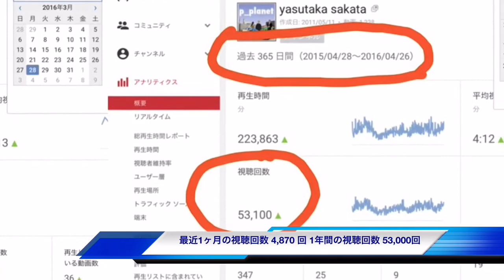《生涯スチール宣言シリーズ》日本初ターゲット・バードゴルフ用新軽量スチールシャフト付きウィンストンプロモデルで24mなどSWING CHECK 2016.5.1(説明欄で安本尚弘プロの最新映像紹介)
《参考》4月21日新発売のカメラで関西一と言われるゴルフコースを撮影。動画撮影も初めてで強い風の中の手持ち撮影だそうですが、美しいコースとモデルに恵まれて詩情豊かなYouTubeですね。
この動画をYouTubeでチェック:
◎ターゲット・バードゴルフでお馴染みPGA安本尚弘プロが行く ザ・サイプレスゴルフクラブ 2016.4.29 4月21日新発売Canon PowerShot G7 X Mark Ⅱ で鈴木良太郎さん撮影